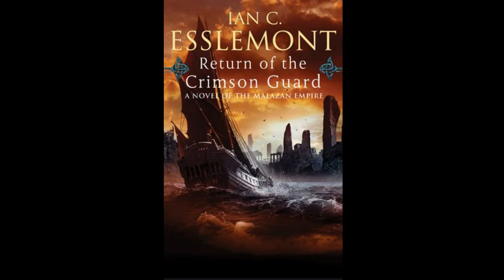Return of the Crimson Guard Readalong Discussion Part 1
I'm trying a new video format for my first ever readthrough of Return of the Crimson Guard by Ian C. Esslemont.

Fanarts used in the video are by Shadaan and Dejan Delic, be sure to check out their awesome art if you haven't already!